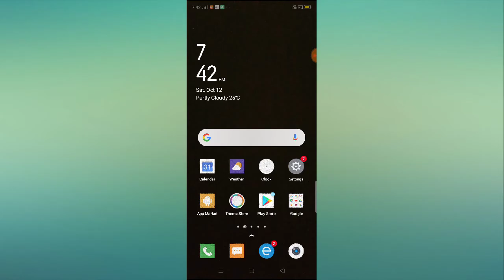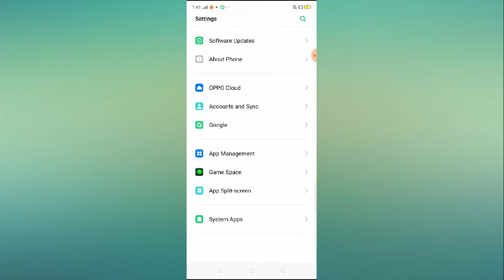Fix Candy Crush Saga Connection Failed Problem Solved